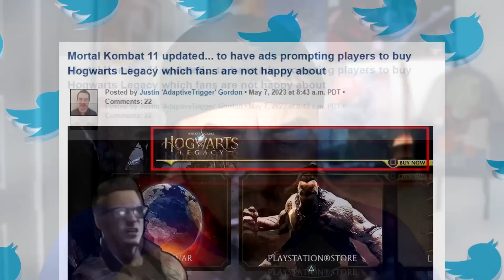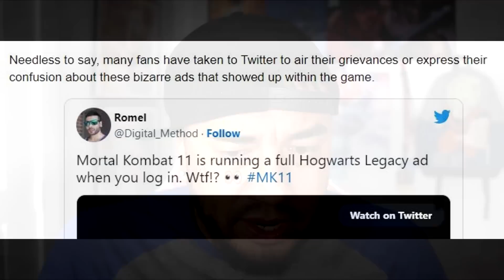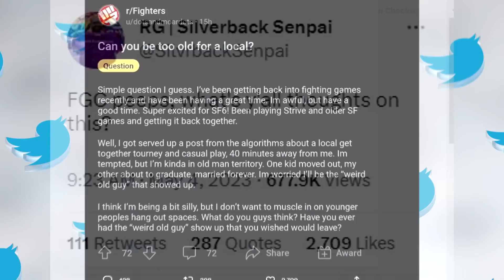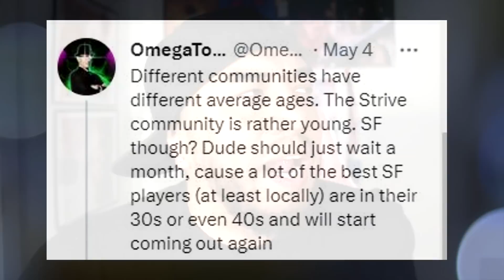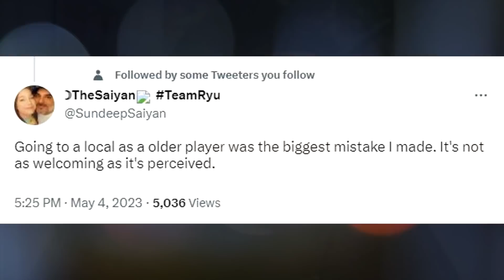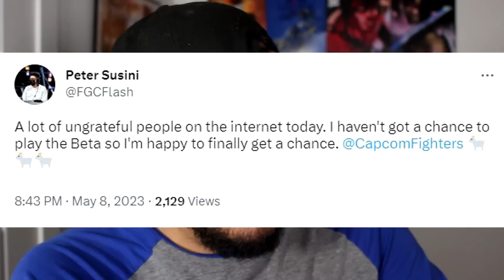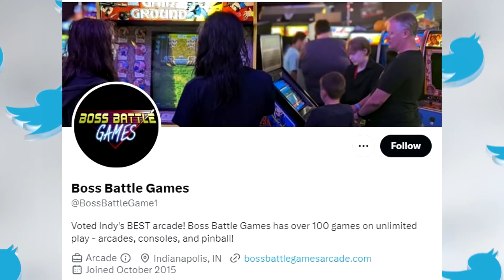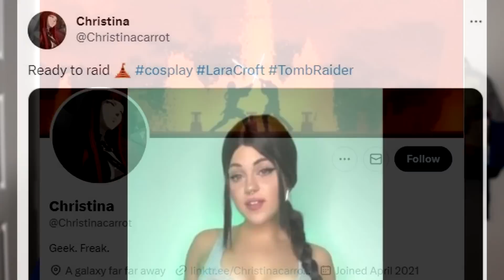SF6 OPEN Beta FINALLY HERE | FGC UPSET at MK11 Hogwarts Ads | Are 40 Year Old's too OLD for Locals!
Chapters:
00:00 - Video Intro
00:45 - FGC UPSET at MK11 Hogwarts Ads
04:07 - Are 40 Year Old's too OLD for Locals!
08:20 - SF6 OPEN Beta FINALLY HERE

The fgc has been on fire lately with action from sfv, kofxv, mk11, soul calibur, virtua fighter 5 ultimate showdown, tekken 7, power rangers battle for the grid, Melty Blood, and guilty gear strive, its a great time to be in the FGC! Enjoy this episode of Button Check as the fgc reacts.